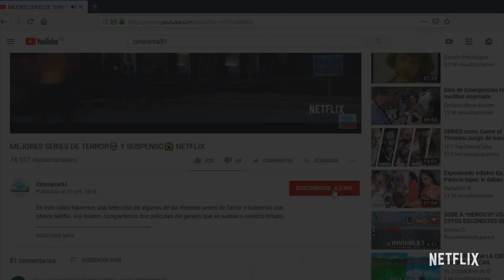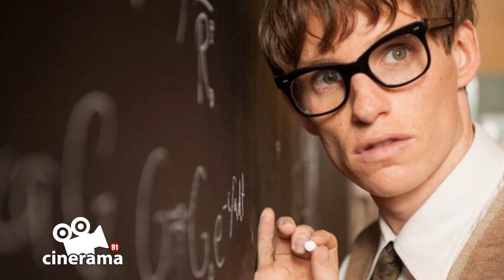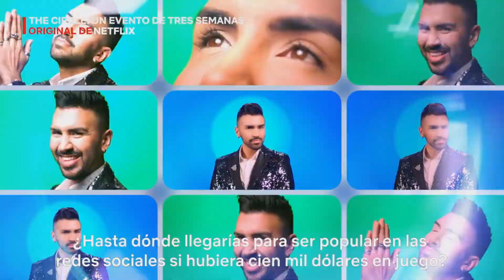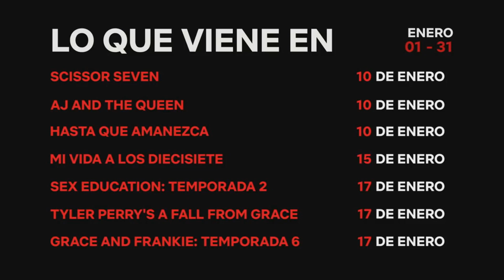ESTRENOS DE NETFLIX ENERO 2020 🎰📺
Traemos los estrenos que llegan a NETFLIX en Enero del 2020.
SERIES:
✔Mesias (01 de enero)
✔Spinning Out (01 de enero)
✔Drácula (04 de enero)
✔Titanes / Temporada 2 (10 de enero)
✔Jamtara; Espera la llamada (10 de enero)
✔Sex education / Temporada 2 (17 de enero)
✔Ares / Temporada 1 (17 de enero)
✔Las escalofriantes aventuras de Sabrina / Temporada 3 (24 de enero)
✔No te puedes esconder (24 de enero)
✔Luna nera (31 de enero)
✔Ragnarök (31 de enero)
PELÍCULAS:
✔Lucy (01 de enero)
✔El principito (01 de enero)
✔La teoría del todo (01 de enero)
✔Todas las pecas del mundo (03 de enero)
✔A todos los chicos: P. D. Todavía te quiero (12 de enero)
✔Sexy por accidente (15 de enero)